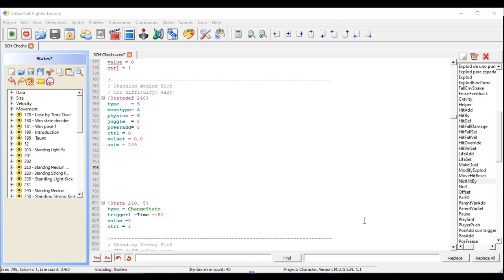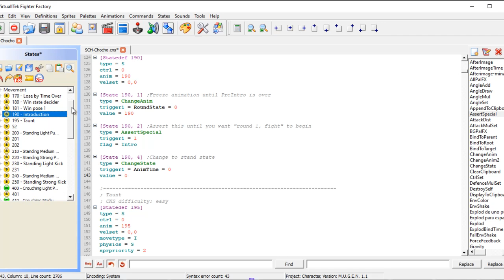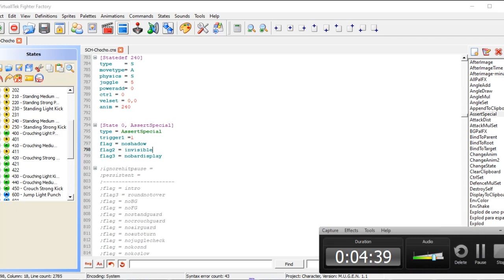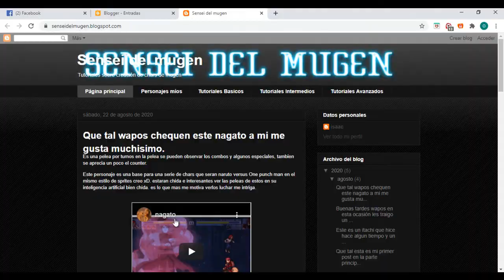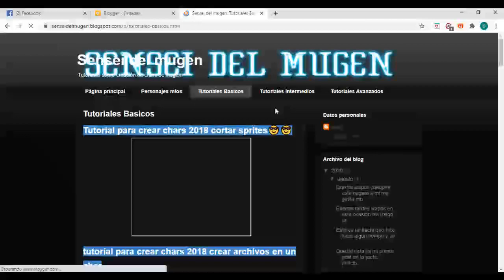Tutoriales de creacion de chars 2021 controlador AssertSpecial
wapos mis redes